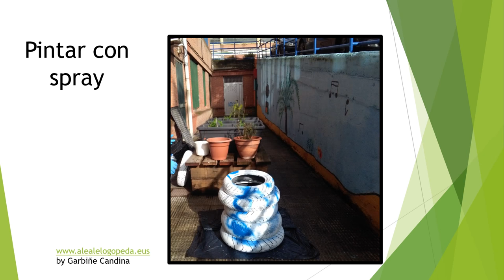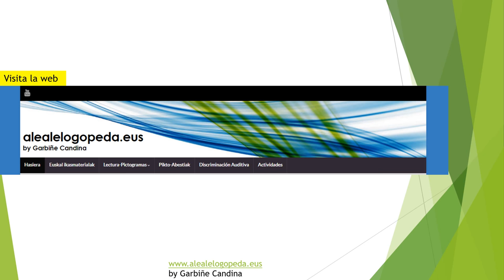Maceteros con cubiertas (Reciclar)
Reciclando y trabajando en la huerta